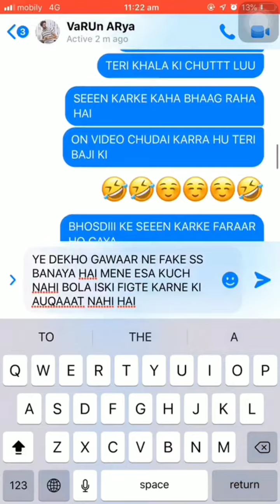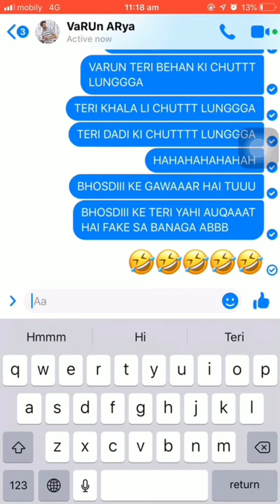IS BHHOSDI WALE VARUN ARYA KI AUQAAT DEKHO FAKE SS BANA KE BHEJ RAHA HAI HASI AATI HAI ISPE 😄😄😄